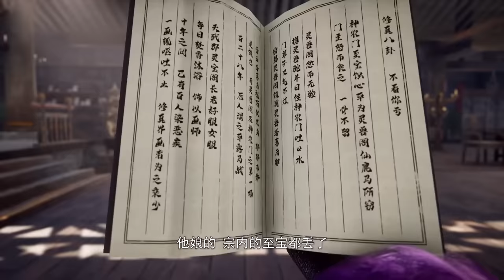🍁徐阳强势复活弟子怜雪！一举毁灭天剑圣宗！斩尽下界魔族！【炼气十万年 One Hundred Thousand Years of Qi Training】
国漫 Drama Name:《Renegade Immortal》